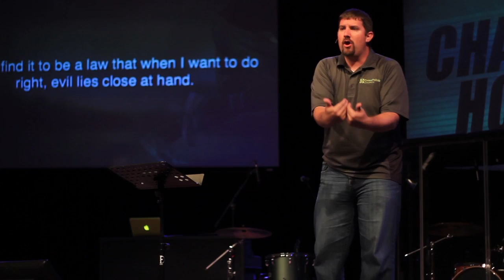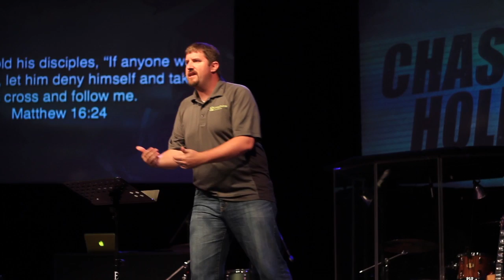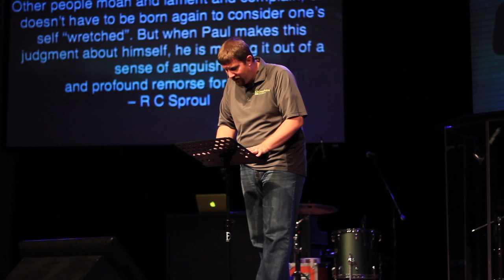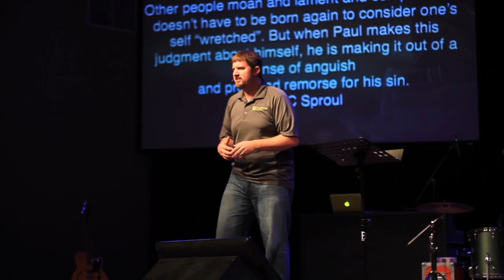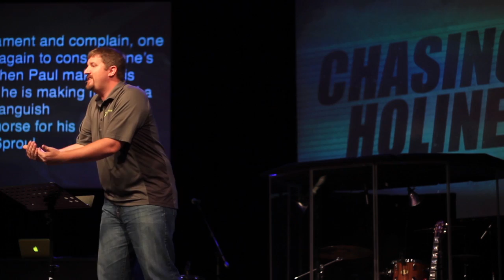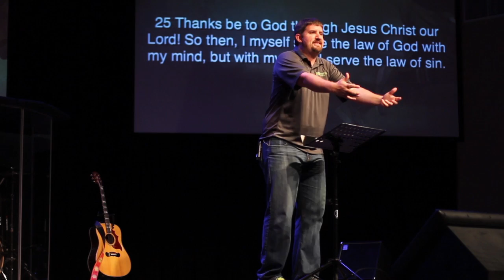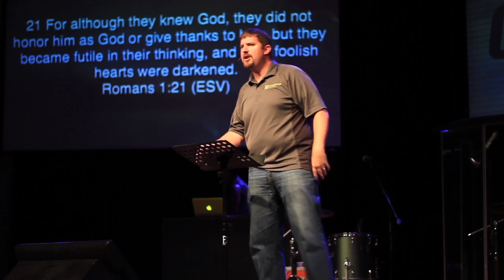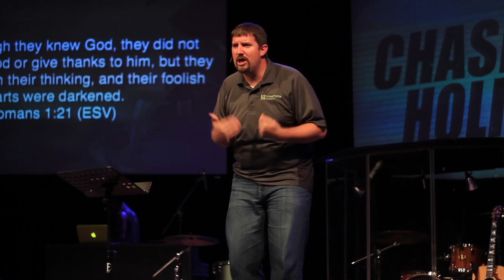Chasing Holiness: Victory Through Christ